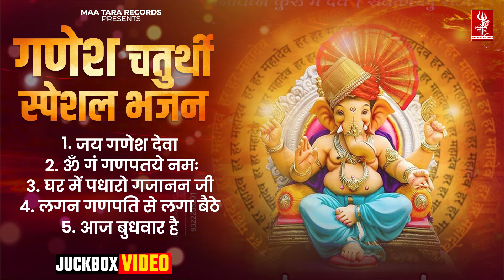गणेश चतुर्थी स्पेशल | Ganesh Chaturthi Songs 2024 | Ganesh Ji Bhajan | Ganesh Song | Ganpati Bappa